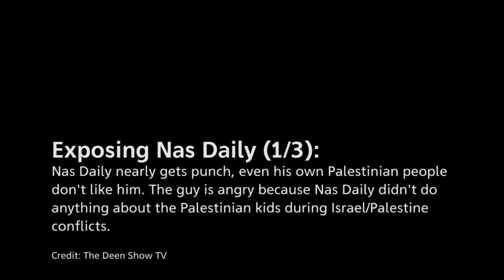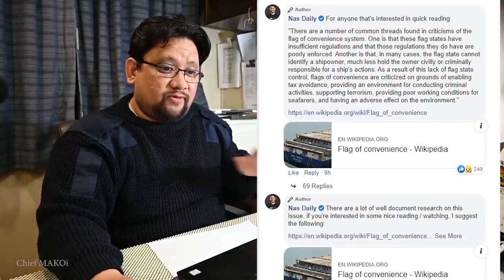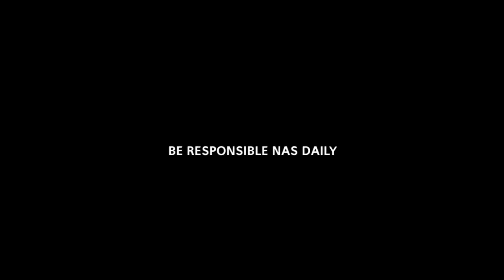Exposing Nas Daily and his video contents (Short excerpts)